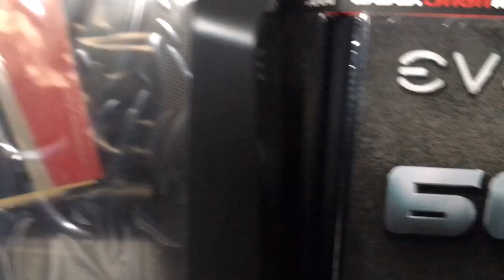My Gaming Pc Build!!